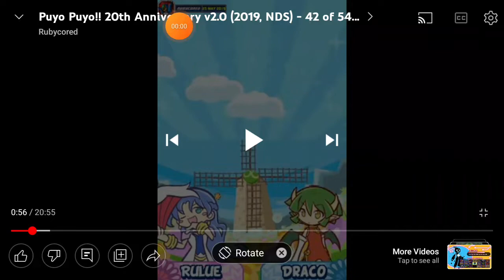Draco Woman Says Puyo Battle? Dub Vs Sub